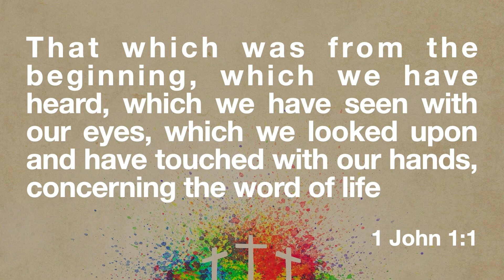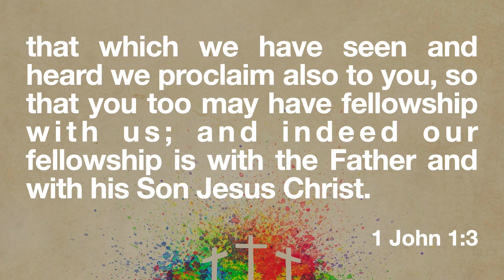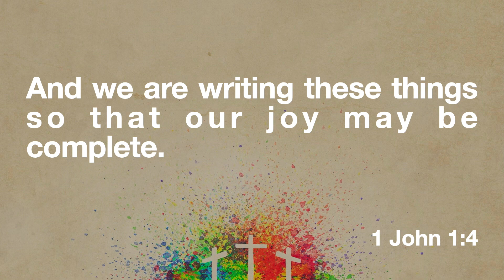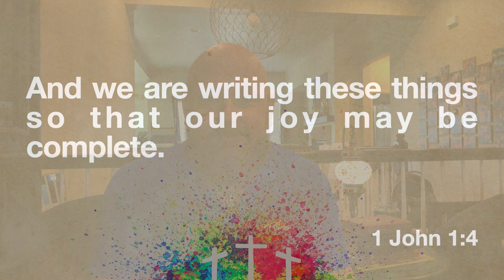Easter Victory Day 6